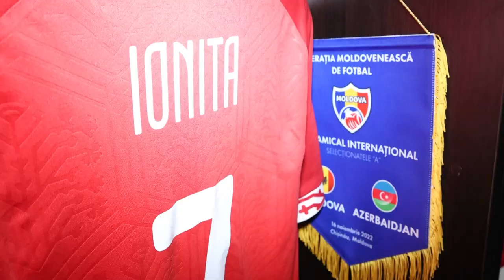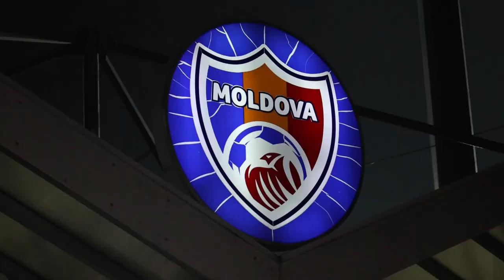Oamenii noi La Firul Ierbii